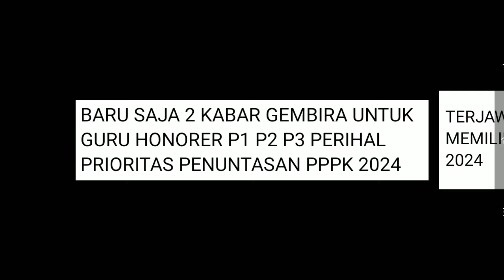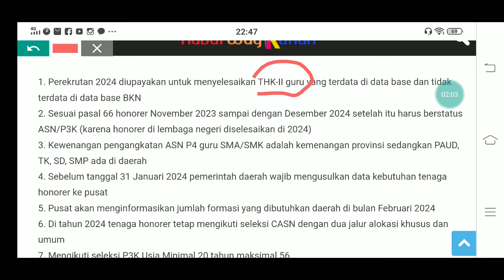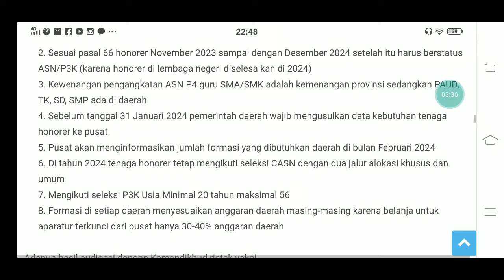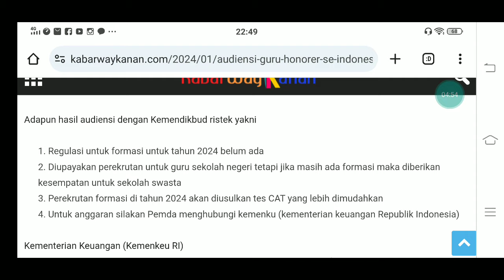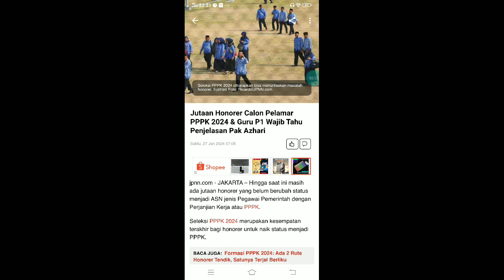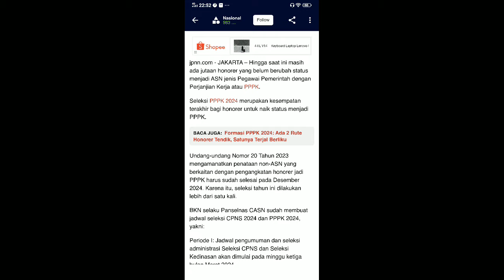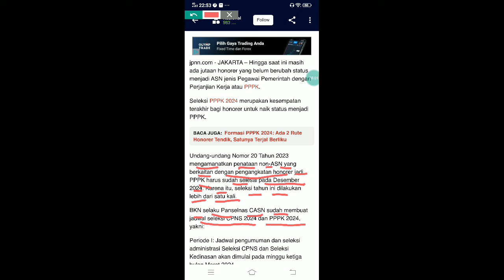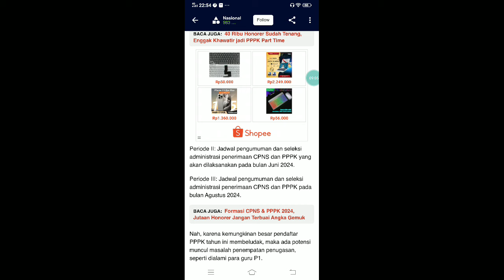BARU SAJA 2 KABAR GEMBIRA UNTUK GURU HONORER P1 P2 P3 PERIHAL PRIORITAS PENUNTASAN PPPK 2024